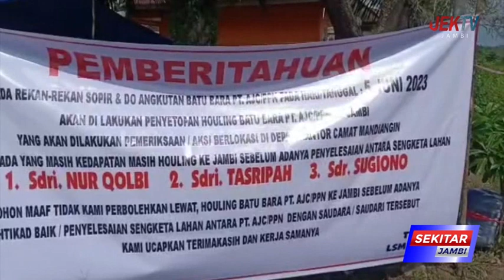WARGA TURUN KEJALAN TUNTUT GANTI RUGI LAHAN DAN STOP OPERASIONAL PT AJC